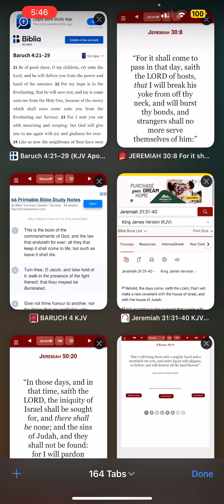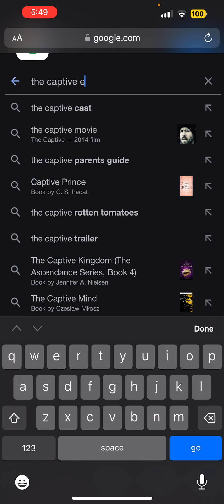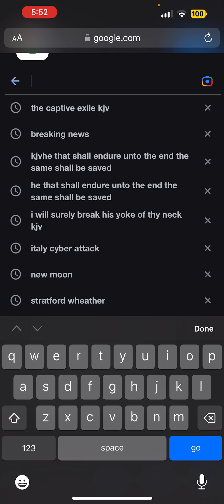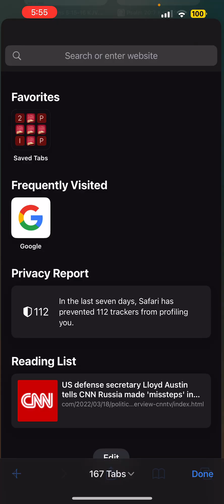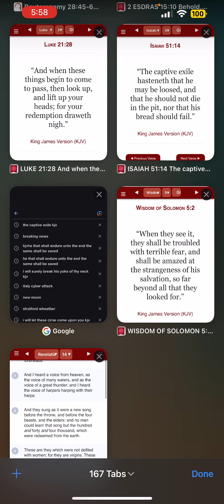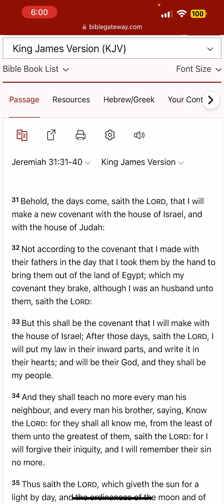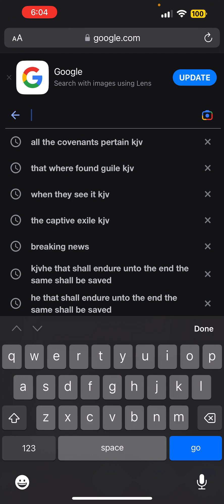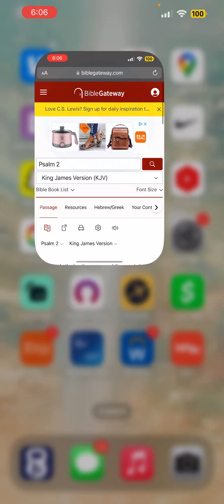The Rise of Rightous means the Fall of the Wicked !!! 👑